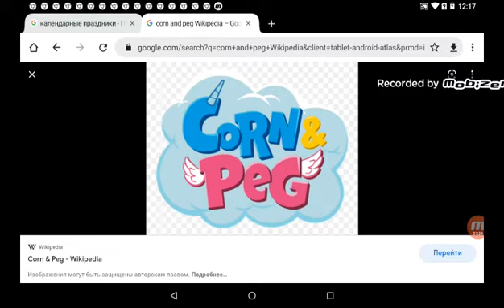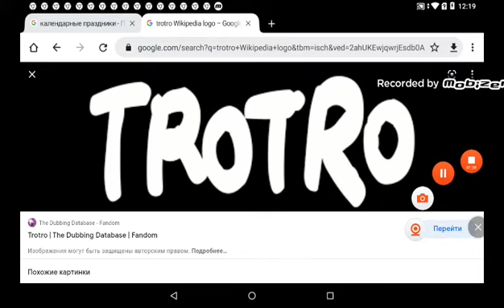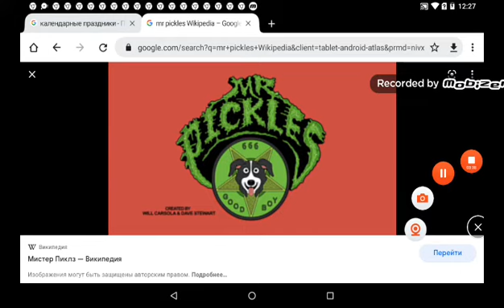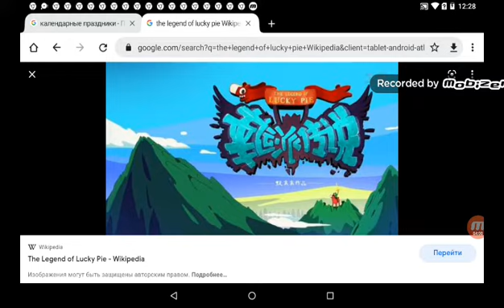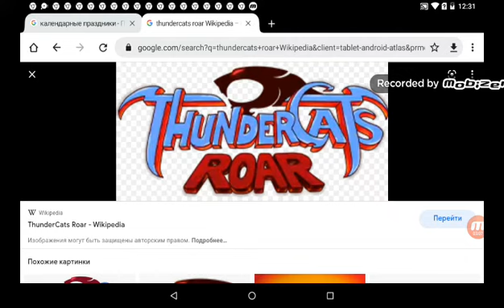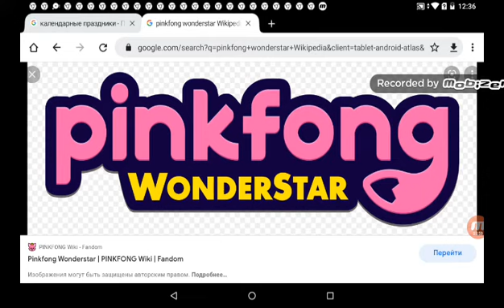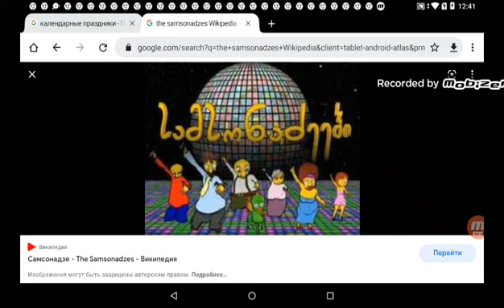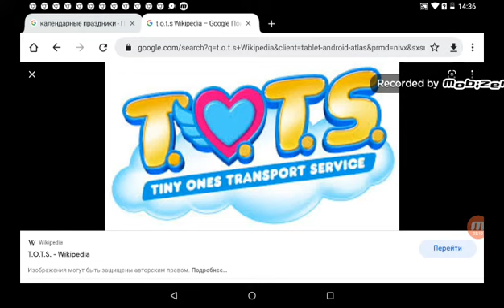(Day 9) My Top 20 Worst Shows In My Opinion (Christmas Edition/December 2021)